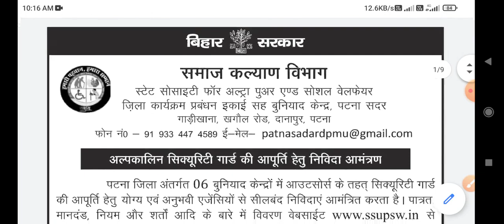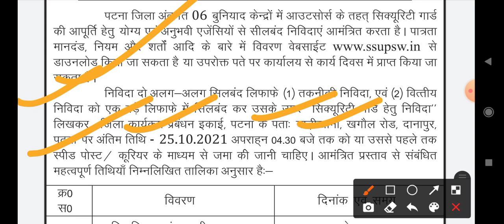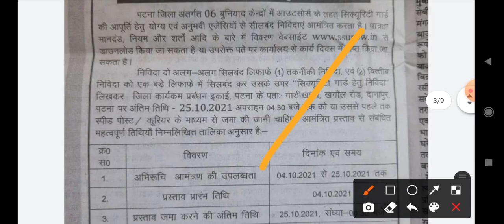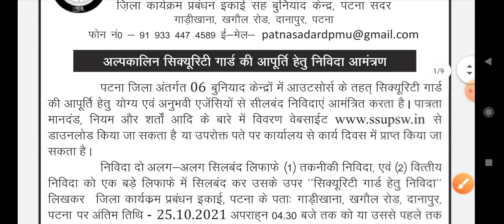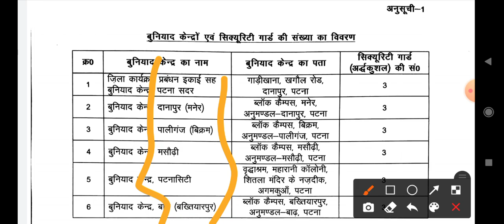बिहार सरकार समाज कल्याण विभाग नई भर्ती 2021,bihar security guard recruitment, bihar vacancy 2021,